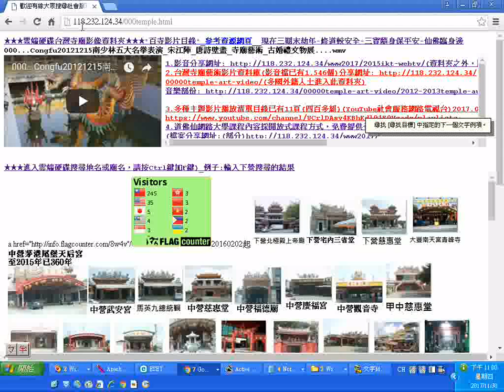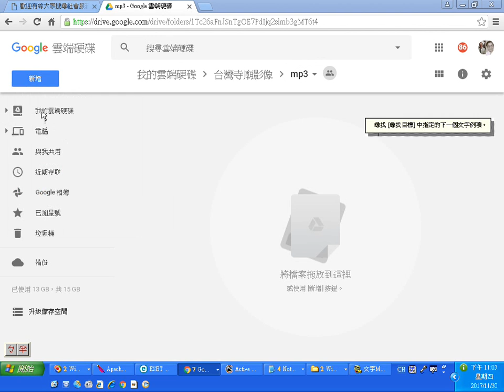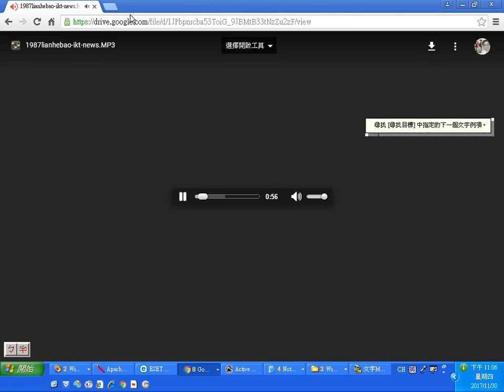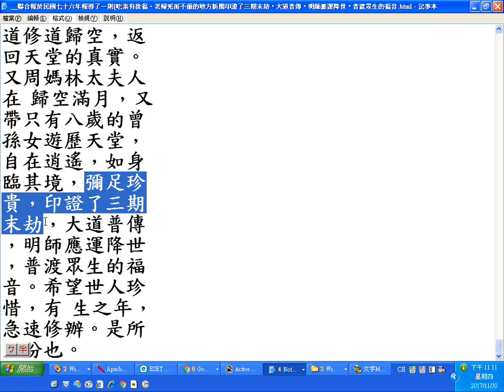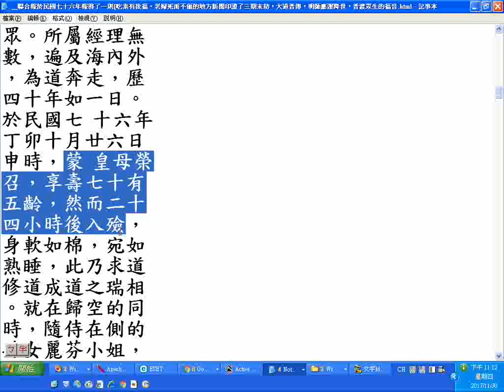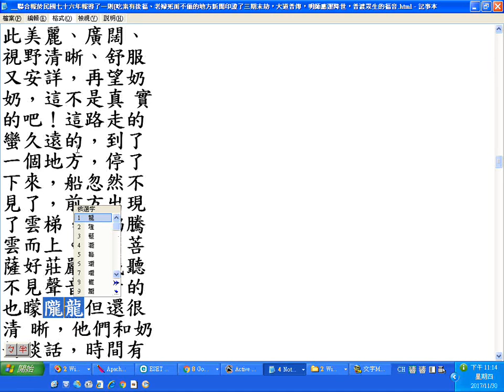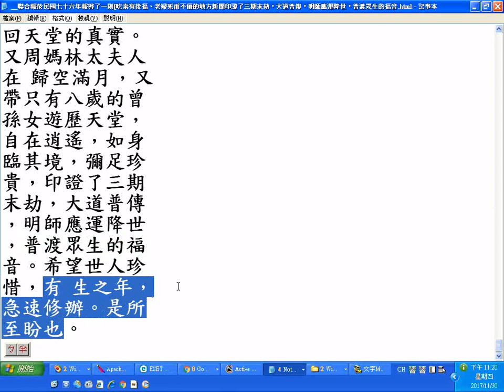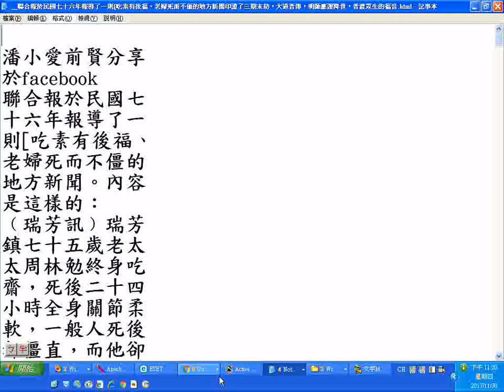如何讓mp3聲音檔線上立即播放可先將檔案上傳雲端硬碟再取得共用網址然後貼在網址欄執行之，例子潘小愛前賢的網頁分享的 聯合報於民國七十六年報導了一則吃素有後福 老婦死而不僵的地方新聞20171130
潘小愛前賢分享於facebook
聯合報於民國七十六年報導了一則[吃素有後福、老婦死而不僵的地方新聞。內容是這樣的：
﹙瑞芳訊﹚瑞芳鎮七十五歲老太太周林勉終身吃齋，死後二十四小時全身關節柔軟，一般人死後都僵直，而他卻鬆動如常，死而不僵的情形令人稱奇。
家住瑞芳鎮逢 甲路的周老太太信奉一貫道，從小就吃齋，直到撒手人寰，體質似和一般人不同。日前周老太太病逝醫院，運回家中二十四小時才入殮，沒想到她的肌肉，關節仍鬆 軟如常，並未僵硬。就如同睡著一般。
據一貫道道親田金春說，這可能是周老太太已得道，就像高僧圓寂火化後有」舍利子」。曾擔任法醫的省立台北醫院一名外科 醫師說，一般人死後四小時出現屍斑，正當的溫度下，一個小時關節開始僵硬，氣體溫低時要一個半鐘頭。﹙聯合報七十六年十月十八日﹚。
據了解周林勉女士，於民國卅六求道以後，即覺悟大道的寶貴，歡喜讚嘆。爾後鼓勵夫君入道，並且開設佛堂，全家清口茹素，渡化眾生，後學不計其數，一生研究 三教經典，天道真理，信受奉行，福慧雙修，和後學籌資興建桃園尖山腳全真道院，濟世渡眾。所屬經理無數，遍及海內外，為道奔走，歷四十年如一日。
於民國七 十六年丁卯十月廿六日申時，蒙 皇母榮召，享壽七十有五齡，然而二十四小時後入殮，身軟如棉，宛如熟睡，此乃求道修道成道之瑞相。就在歸空的同時，隨侍在側的孫女麗芬小姐，以及曾孫女子琳 目睹了一個不可思議的異象，下面是麗芬小姐以及子琳小妹的自述：
麗芬小姐首先要聲明的是…我是一個很健康的年輕人，就如同一般正常人神智清楚。我一向最鐵齒，不相信有天堂的存在，我仍懷疑修道人歸空以後究竟要回到哪裏？或許是這個緣故，仙佛慈悲，就在奶奶歸空當時，目睹了整個難以令人相信的異象，這是千真萬確的事。
那 天，心裏真是又擔心又難過，等待的滋味真不好受。終於回來了，奶奶從醫院送回來，裏裏外外大家都很忙，但我始終都沒掉下一滴眼淚，我不相信是事實，奶奶不 可能就此離我遠去，有些人哭了，我只用呆呆的神情眼光望著奶奶。她那瘦弱的身子，我也是忍不住在心裏，還有呼氣，表示有希望。
就在此時，奶奶也躺好在床， 動一下都好，叫個聲也可以，望著望著！心裏好酸。我告訴自已不許哭，我跪在奶奶身邊，一直望她的臉看，會不會對我眨個眼。
三點多吧！我仍然在身邊、在 眼前，我幾乎不敢相信，這是事實，我親眼看見了一艘船，是古代的船，相當奇妙，上面站著竟是奶奶，不高清瘦的身影，我告訴自己，不可相信，世上絕不可能有 此事，太玄了，難道是幻覺，船依然在雲海上行走著，這地方好漂亮。
奇怪！這是哪裏？我從未見過如此美麗、廣闊、視野清晰、舒服又安詳，再望奶奶，這不是真 實的吧！這路走的蠻久遠的，到了一個地方，停了下來，船忽然不見了，前方出現了雲梯，奶奶騰雲而上。好多菩薩好莊嚴，我聽不見聲音，看的也朦朧，但還很清 晰，他們和奶奶談話，時間有十幾分鐘，好嚴肅，我只有看的份了。
怎會看到這種情景呢？靜靜的看，終於談論完了，此時奶奶的左邊站了一位仙童呢？手拿拐杖， 交給了奶奶，並指出座位，就在右斜方，在此之前空中一排排的花朵落下，真像下雨，好漂亮，當奶奶坐好時，和仙佛並排，在右下方﹙雲梯上﹚好多好多﹙修道回 去的人﹚開始道賀，很熱鬧的畫面，持續了兩天，都如此快樂、熱鬧。
就 看到此，阿姨把我叫開，我回房哭了，但也沒想到自己看到此景是有什麼含意，不過當時我看到此時情形，心裏就想著，修道人歸空後，不知道要回到哪裏去？剛才 看見如此奇妙的畫面。奶奶在三點十分歸空。
到晚上時，還反覆想著，也不敢亂說，到現在誰能相信呢？早晨時，我告訴嫂嫂所見到之事，嫂嫂鼓勵我說給道親聽。
周媽林太夫人於七十六年農曆十月六日逝世，生前非常疼愛曾孫女周子琳，子琳小妹妹今年八歲，在其曾祖母逝世」滿月」當天，在睡夢中夢見曾祖母邀其遊天堂之 奇事，以下是周小妹妹口述遊天堂之情景：
當晚我夢見曾祖母來到身邊，並用國語對我說：」子琳，我帶妳去遊天堂好嗎？」我說：「好呀！」我說：「我看見曾祖 母好高興！曾祖母也對我說：」我也好高興！」然後曾祖母牽著我的手到處飛翔，仙女來接我們到一個非常漂亮的地方，我又看見穿金黃色的衣服軍隊﹙天兵天將﹚ 和仙女們都跪了下來，迎接我們。
我 又看見一個金黃色好大的椅子，我和曾祖母坐在一起，後面有兩位仙女用大扇子在搧，搧酸了，曾祖母就像變魔術一樣把它變不見了。曾祖母的身上很香很香，頭上 戴金色的帽子、白色的衣服、還有白色的鞋子，鞋子的前端有紅色的大花朵。
曾祖母的頭後面有佛光。是金黃色的。臉紅紅的，好漂亮，曾祖母和軍隊﹙天兵天將 ﹚、仙女們在開玩笑，要他們統統倒下去，好快樂。
仙女幫我梳頭髮，髮上打個蝴蝶結，長長的衣服，胸前有兩朵大紅花，腰後有打藍色的蝴蝶結，腰的旁邊有一隻小鳥﹙鳳凰鳥﹚，有一雙平平的鞋子和曾祖母一樣是 如意鞋，我想飛，就能到那裏。
還看見曾祖母坐在古代兩輪的車子裏面，我坐在後面，車子頂上有花、有蝴蝶，在我的旁邊還有兩位仙女，我把繩子剪斷，要小鳥幫 曾祖母拉車子，小鳥變成一隻大鳥哦！仙女告訴我說：「子琳，我帶妳去一個地方玩。在那裏有陽光、有雲。」仙女說：「妳要不要站在雲上」，我說：「雲來」它就 來了，我站在雲上，不曾摔下去。
仙女倒一杯葡萄酒﹙瓊漿玉液﹚給我喝，還給我吃柳丁、橘子，好甜哦！仙女說我好漂亮，天兵天將說：「在妳曾祖母生病的時 候，妳在照顧還陪曾祖母，妳好乖！」曾祖母、天兵天將和仙女和我去一個好大的花園裏。
後來我玩累了，我跟曾祖母說：「我要回去了，」仙女說：」衣服穿回 去，沒關係。」曾祖母說：「修道人不可以貪心，妳很乖，下次我會帶妳再到天堂來玩。」後來我把衣服脫下來還給仙女。後來曾祖母、天兵天將、仙女們就送我回 家了。我親親曾祖母，後來醒了，唉！奇怪，我怎麼還在這裏，不是在天堂嗎？
【啟示】：
後學認為，求道修道歸空的感應顯化事蹟，不計其數。一般人當歸空時，業力都會現前，如在世好殺牛者，死亡前作牛叫，好殺豬者、狗者，死亡前亦有作豬、狗叫的 聲音。
這些情形，時有所聞，由於亡故後將墜落地獄受苦，故死狀極為難看，一般人認為看其死相，就知道死後的歸處。一般人類歸空後二至四小時，體內的細胞如 蛋白、核酸、脂肪開始分解，血液氧化、凝固，引起身體僵硬，這是自然現象。
但是求道以後，學、修、講、辦、行、面目慈祥安和、面帶笑容，顏色如生，身軟如棉。這些瑞相，印證了靈 性登聖域，當無疑慮。從這則歸空後，身軟不僵硬，以及孫女麗芬小姐所目睹歸空後不可思議的異象，都證明了求道修道歸空，返回天堂的真實。
又周媽林太夫人在 歸空滿月，又帶只有八歲的曾孫女遊歷天堂，自在逍遙，如身臨其境，彌足珍貴，印證了三期末劫，大道普傳，明師應運降世，普渡眾生的福音。希望世人珍惜，有 生之年，急速修辦。是所至盼也。